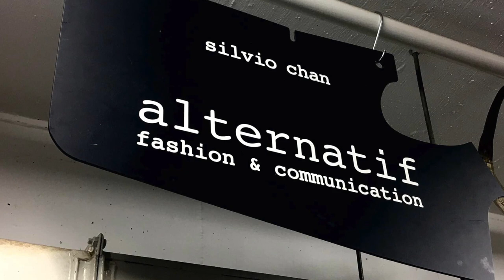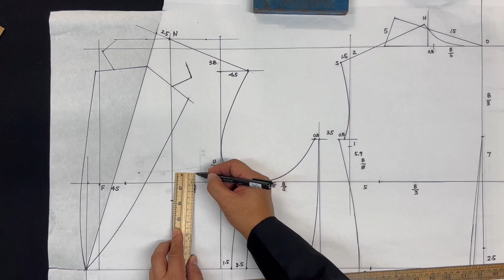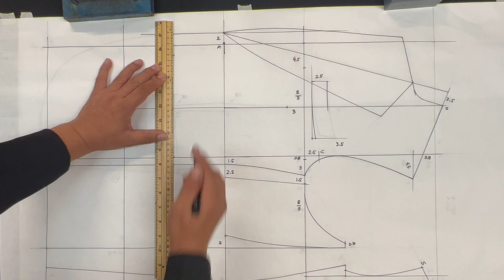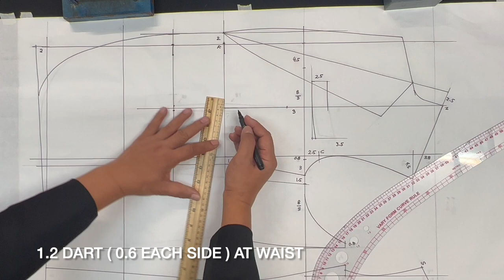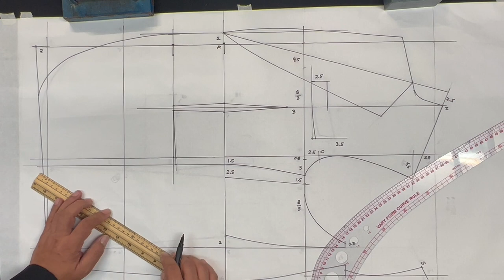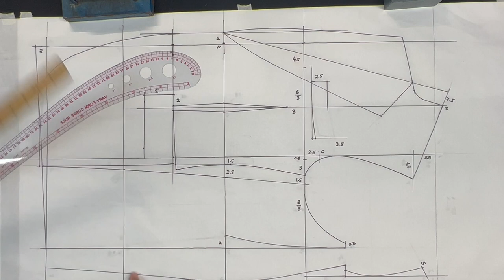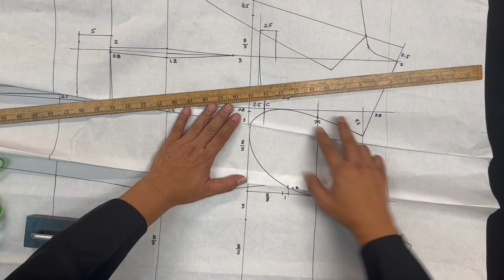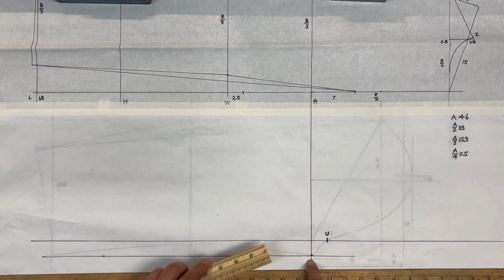Bespoke tailoring 3 pattern drafting part three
Demonstration in Cantonese with English subtitle